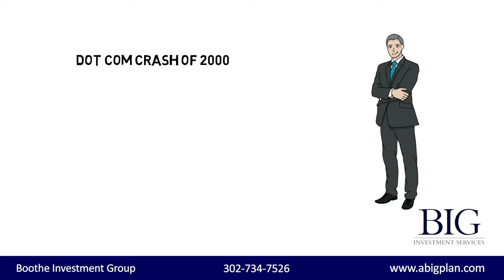DAVID BOOTHE BIG INVESTMENT SERVICES ABOUT US